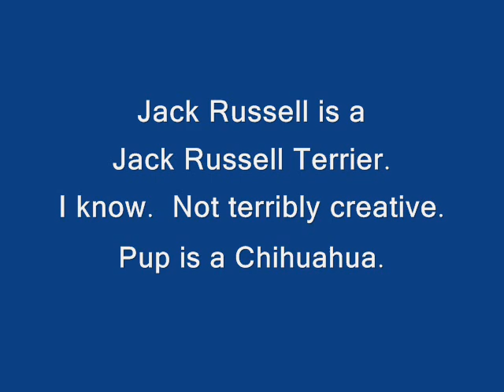Tactical Dogs...Not So Much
Katzcradul has a much needed talk with her tactical dogs.  O.k. well, they're not exactly the best tactical dogs, but they're all she has.  They can surely sound and alarm, and if anyone ever walked into the house and laid a hand on Katzcradul or PrepperA...heaven help 'em.  They've been a little vocal in the last couple of videos, and Katzcradul tries to reason with them, and explain that they need to be quiet when the camera is running. Not sure how much good this talkin' to will do.  Jack's 'happy tail' didn't stop waggin' throughout the entire lecture.